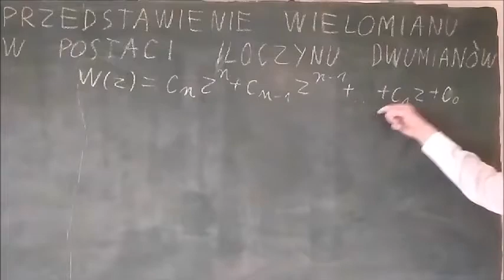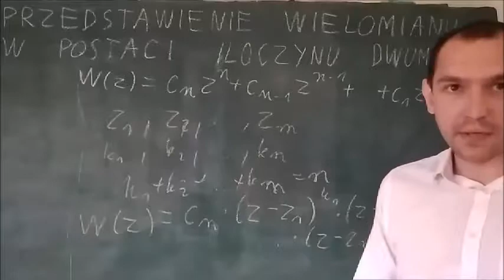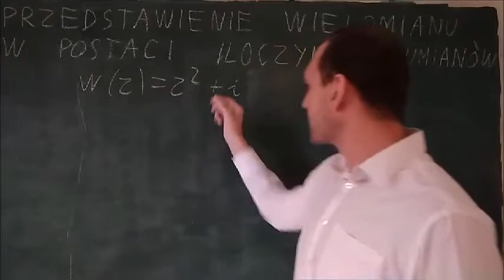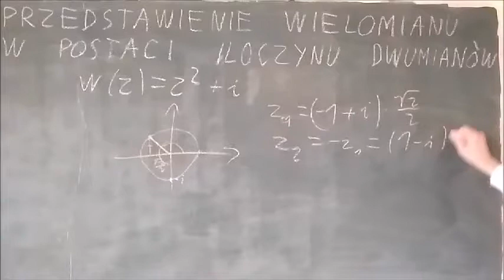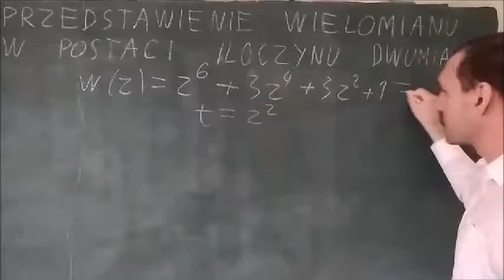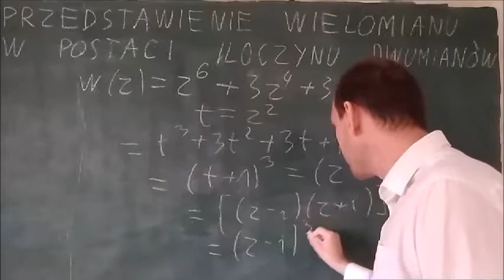przedstawienie wielomianu w postaci iloczynu dwumianów